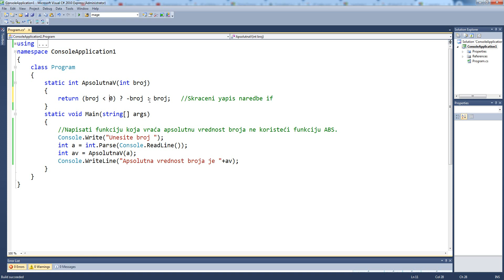C# Programiranje Tutorijal-Funkcije - Apsolutna vrednost broja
C# Programiranje Tutorijal - Funkcije - Zadatak - Napisati funkciju koja vraća apsolutnu vrednost broja ne koristeći funkciju ABS.
C# Programming Tutorial - Functions